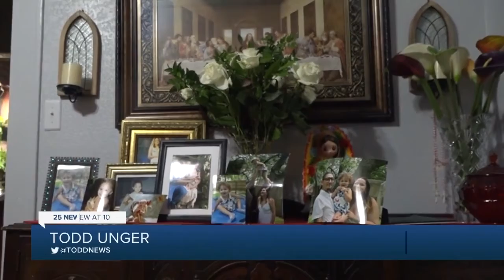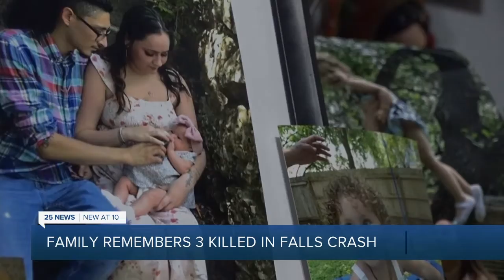Family remembers 3 killed in falls